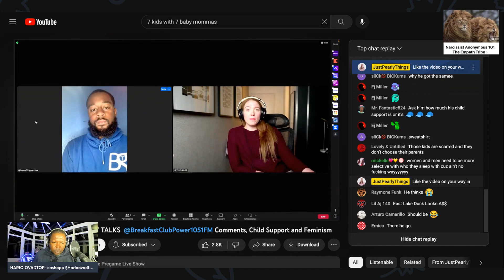THE WORST NARCISSIST EVER! 7 KIDS WITH 7 BABY MOMMAS 1